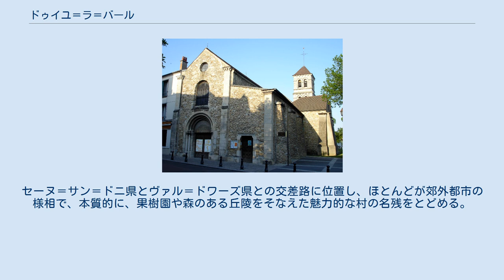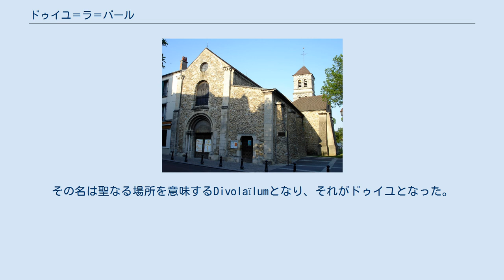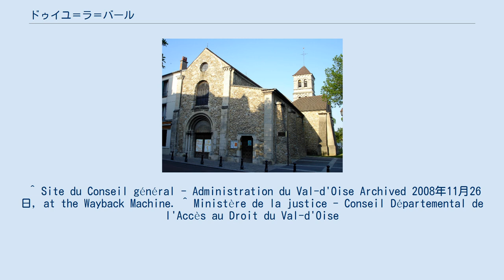ドゥイユ＝ラ＝バール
ドゥイユ＝ラ＝バール （Deuil-la-Barre）は、フランス、イル＝ド＝フランス地域圏、ヴァル＝ドワーズ県のコミューン。
 パリのノール・デ・ポルトから約9マイル、モンモランシーの森から外れた丘の上にある。
セーヌ＝サン＝ドニ県とヴァル＝ドワーズ県との交差路に位置し、ほとんどが郊外都市の様相で、本質的に、果樹園や森のある丘陵をそなえた魅力的な村の名残をとどめる。
北を県高速道311号線が通り、南には928号線が通る。
鉄道駅はトランジリアンのドゥイユ-モンモランシー駅、ラ・バール-オルメッソン駅がある。
 考古学的発見から、ガロ＝ローマ時代より人が定住していたことが証明されている。
地名はケルト語で低い土地を意味するDiogiloから生じたとみられている。
これは温泉、池の存在を意味している。
 ラテン語名のDyoiluinが示されたのは5世紀、ドゥイユで殉教したとされる聖ウジェーヌの伝記においてであった。
村と教会の発祥は謎に包まれているが、少なくともサン＝ドニ修道院の聖職者たちは9世紀にその存在に触れている。
メロヴィング朝期のドゥイユ領主エルコルドは、眠りについている間にトレド司教にして聖ディオニシウスの友である聖ウジェーヌがローマ人に殺害され、遺体が湖に投げ込まれたという神秘的な警告を受けた。
予言どおりに聖人の亡骸は発見された。
そこには遺体を運び出すための重い石棺とそれを引くウシがあった。
石棺を運ぶウシが止まったところに教会が建てられた。
その名は聖なる場所を意味するDivolaïlumとなり、それがドゥイユとなった。
 ドゥイユの荘園はサン＝ドニ修道院の所有だった。
バールとオルメッソンの2つの集落は修道院に依存していた。
やがてドゥイユ（当時の名はDiogilum）の領主はモンモランシー家となった。
数世紀にわたり、ドゥイユ＝ラ＝バールは、大半がブドウ畑で占められた小さな農村だった。
 フランス革命にともない、ドゥイユ教区は自治体となった。
1952年、ドゥイユの一地区であったバールの名がコミューン名に付け加えられた。
 ドゥイユ＝ラ＝バールは、モンモランシー通常裁判所、同様にポントワーズの大審裁判所・商業裁判所管内に属する。
 ^ Site du Conseil général - Administration du Val-d'Oise Archived 2008年11月26日, at the Wayback Machine. ^ Ministère de la justice - Conseil Départemental de l'Accès au Droit du Val-d'Oise